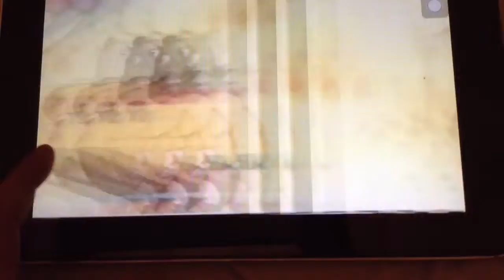captan rescue animation logo